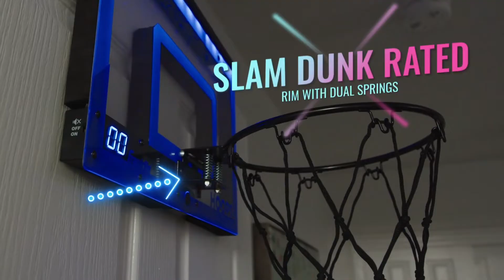Light-Up Basketball Hoop